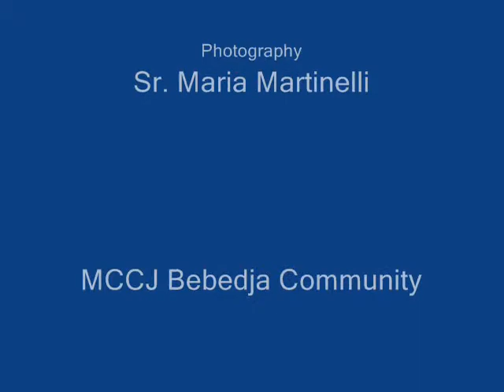Comboni Missionary Sisters. Nomads.wmv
Comboni Missionary Sisters are an international community